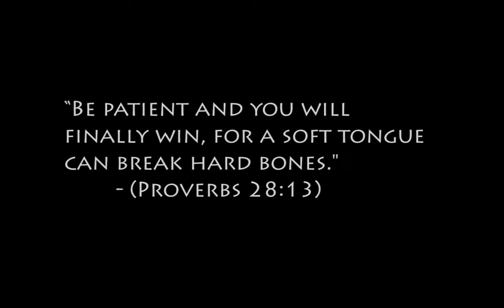Providence ENH by JUSTICETLSC from 20080411